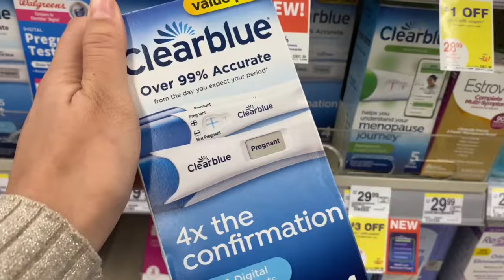Thoughts I Am Pregnant // Late or Missed Period // Summer Quiroga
We’ve been praying for a child , if it’s Gods Will he’ll make it happen 🙏🏽

Youtube: Mike Q & The Honest Review